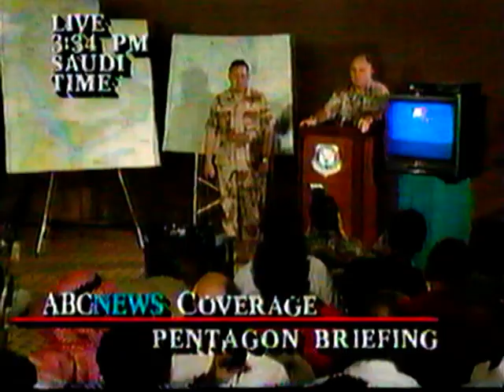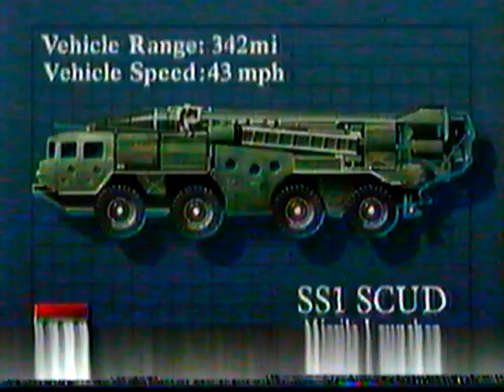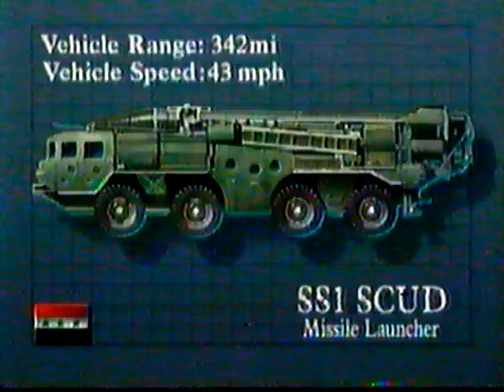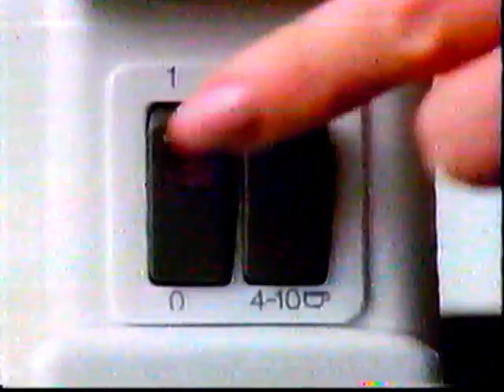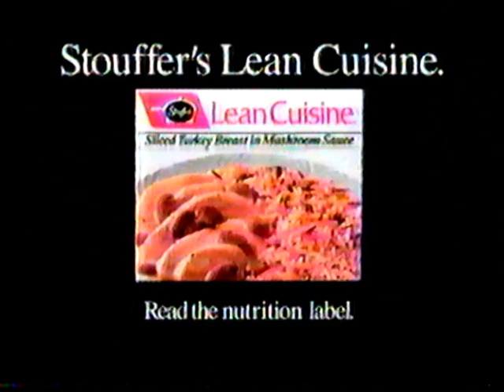Iraq War 3 1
In 1991 I recorded news daily about the Iraq War, Operation Desert Storm as it is referred. 27 years later, I dug out my last remaining VCR player, bought a $12 video capture card, and this is the result.  Quality is as bad as you would expect from 27 year old VCR tapes recorded at lowest (6-hour/tape) quality.  Enjoy, or don't, I don't care... It's in the cloud now.  This is Tape 3, Episode 1 of 4, recorded somewhere between 1/17/91-1/24/91.